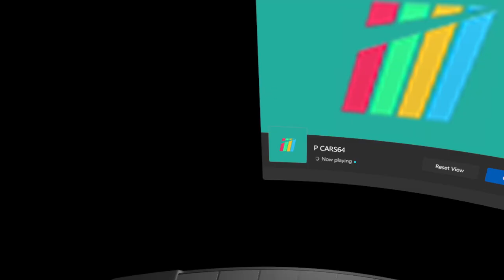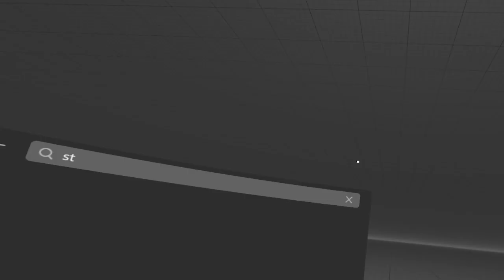Project Cars 3 VR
Decided to try racing in VR,  I did not do too bad for a first time, I did win the race and only had a couple accidents, grant it in real life I am sure the car would of been destroyed with the accidents, but luckily this is a game where you can bounce off a wall and keep going, I am going to see if there is a setting that allows damage to the car and reflects such damage.